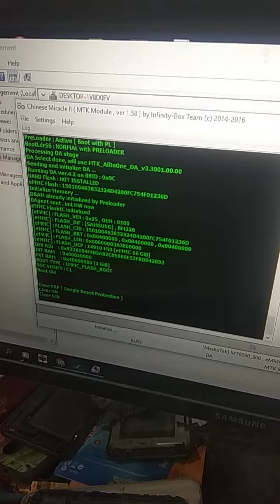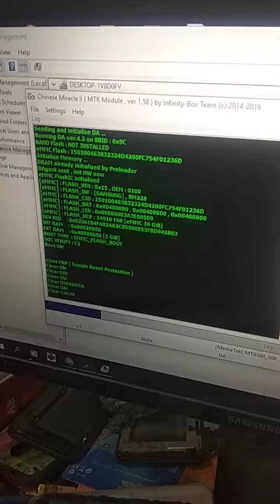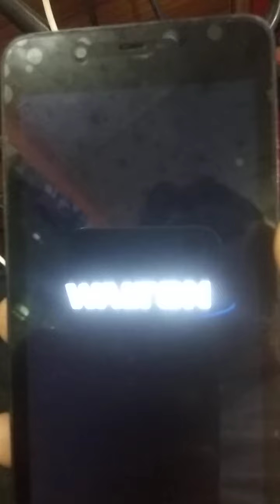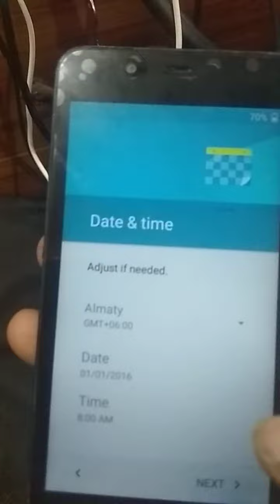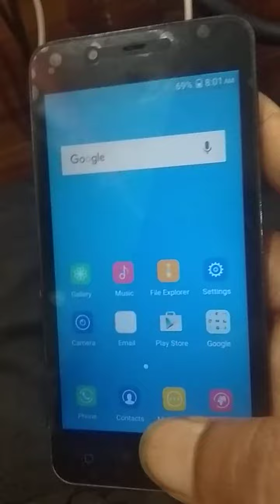walton primo gh5 mini flash file by cm2 read 1000% ok dead recovery.BMC TELECOM BD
walton primo gh5 mini read firmware download